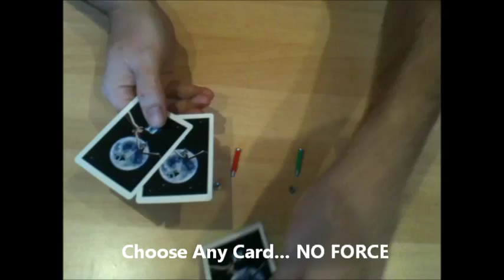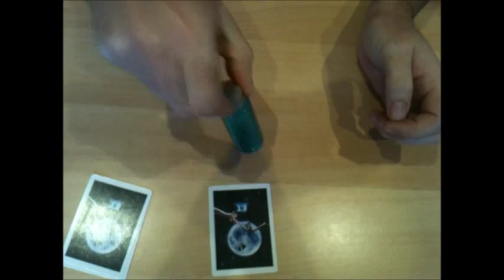ET Screw Prediction Cards Magic Trick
Check out my eBay items i might still have some of these ET Screw Tricks for sale.